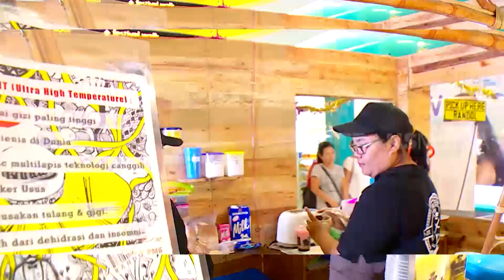ES CENDOL KEKINIAN | RAGAM INDONESIA